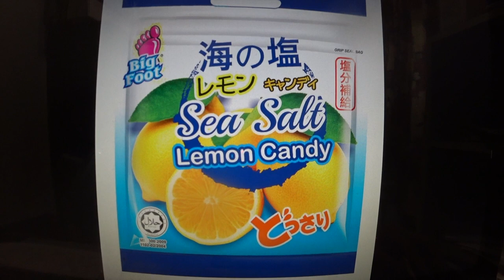美麗殿VS STARS